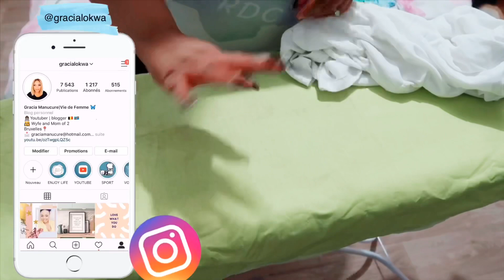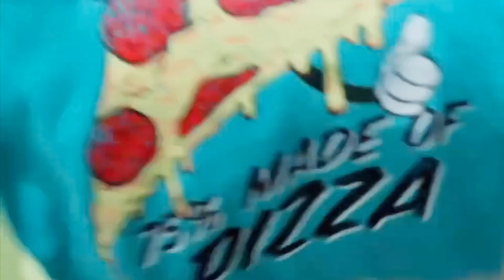COMMENT REPASSER ET PLIER UN T-SHIRT COMME UN PRO ?👕 AVEC ET SANS MOTIFS.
Salut la compagnie 🙋🏽‍♀️ oui il y’a une technique simple et facile pour avoir un t-shirt bien repassé. Cette vidéo est un tutoriel qui te simplifiera le repassage et le pliage impeccable pour ton dressing 😉.

♦️ Cette vidéo n’a pas de collaborations